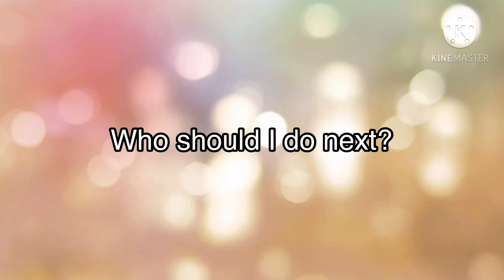I made a side facing edit